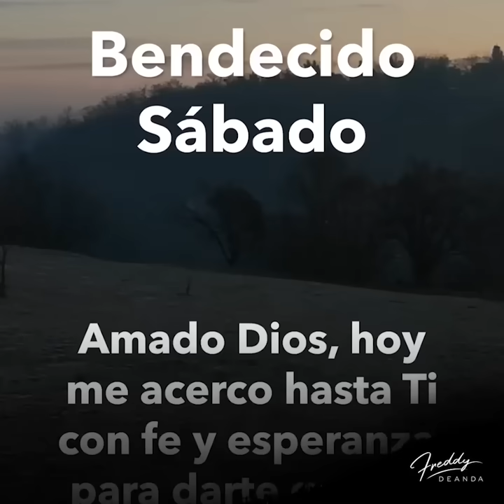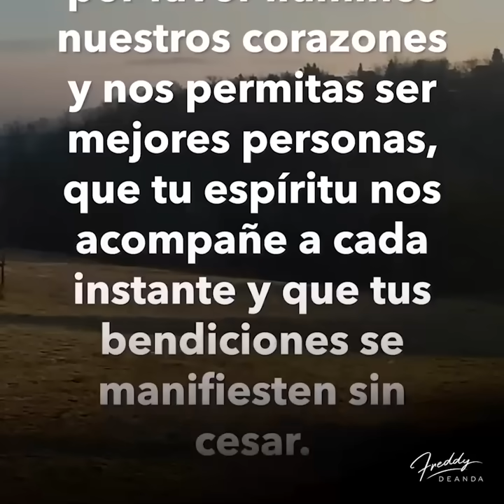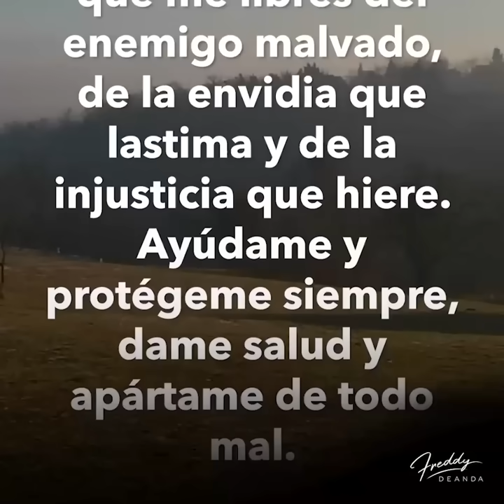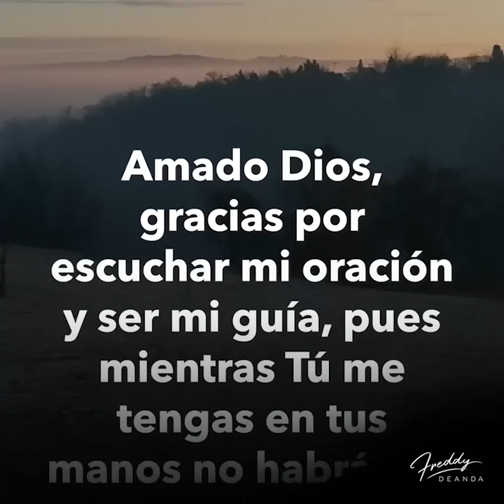🙏🏼Un nuevo Sábado empieza | FreddyDeAnda